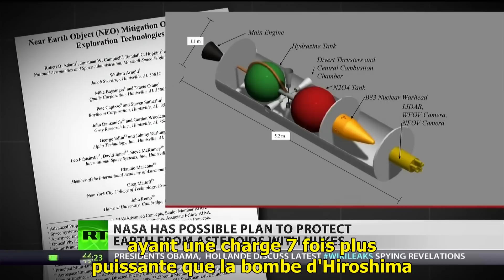La NASA veut utiliser la bombe atomique contre les astéroides !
La NASA et l’Administration nationale de sécurité nucléaire ont annoncé qu’ils travaillent actuellement ensemble sur la possibilité de détruire les astéroïdes dangereux en utilisant des armes nucléaires. Les scientifiques estiment qu’il y a environ un million d’astéroïdes géocroiseurs qui pourraient constituer une menace pour notre planète – mais seule une infime fraction ont jusqu’ici été détectés.

La preuve dramatique que l’un de ceux-ci peuvent frapper la Terre est venu le 15 Février de l’année dernière, quand un objet inconnu a explosé au-dessus de Chelyabinsk, en Russie, avec 30 fois l’énergie de la bombe atomique d’Hiroshima.

″L'explosion fut d'une puissance estimée de 500 kilotonnes de TNT – ce qui correspond à environ 30 fois l'énergie libérée par la bombe atomique d'Hiroshima – et ceci à une distance de 15 à 20 km au-dessus de la surface terrestre″, rapporte l’Agence Spatiale Européenne.

La NASA surveille actuellement 1400 astéroïdes potentiellement dangereux et tente de prévoir leurs futures approches et les probabilités d’impact.